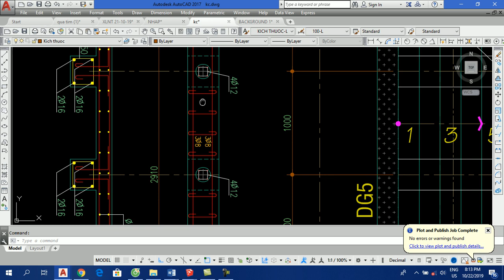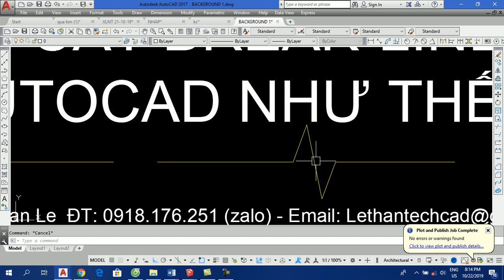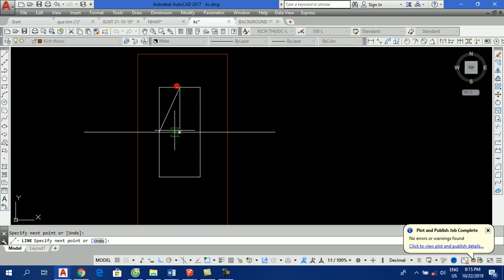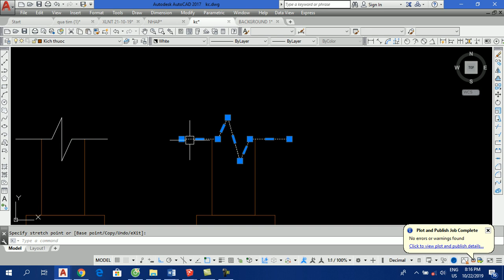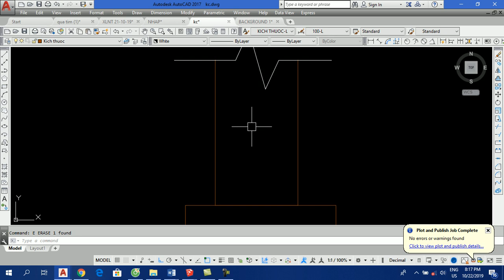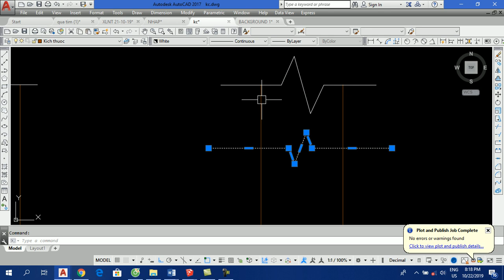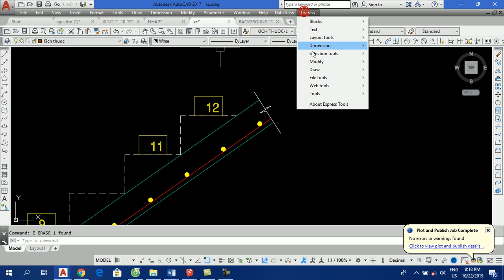HƯỚNG DẪN VẼ NÉT CẮT BREAK LINE TRONG AUTOCAD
-Video dạy vẽ AutoCAD này Than Le chỉ các bạn cách vẽ nét cắt, vết cắt trong autocad bằng lệnh Break-line nhe. Khi xem video các bạn vui lòng để lại nhận xét về video bên dưới mục bình luận để Than Le biết và tương tác với các bạn tốt hơn nữa, cám ơn các bạn!